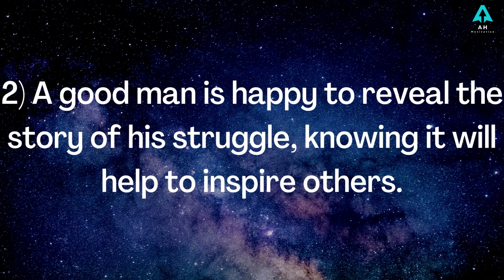How to be a good man | Motivational tips